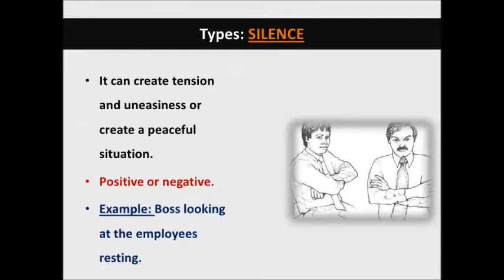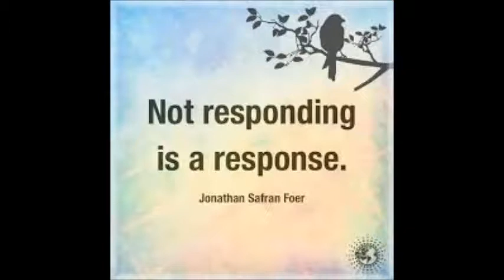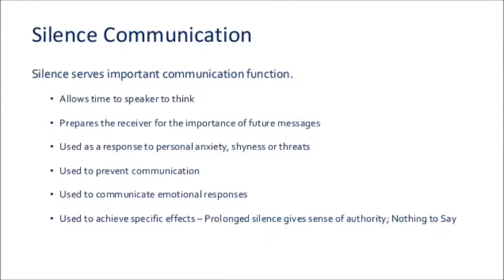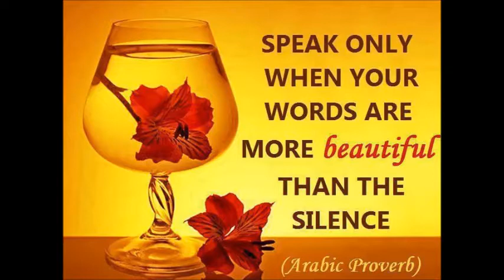Silence and Communication